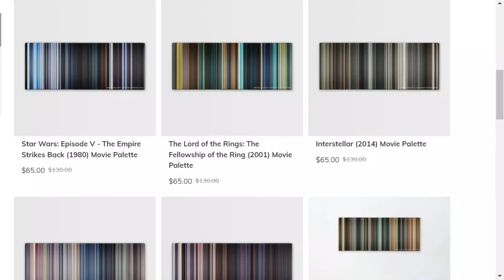True Blood 5x6 Reaction | Hopeless| Review & Reaction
Author Anna Alexander watches and reacts to the season five episode six of the HBOMax series True Blood.